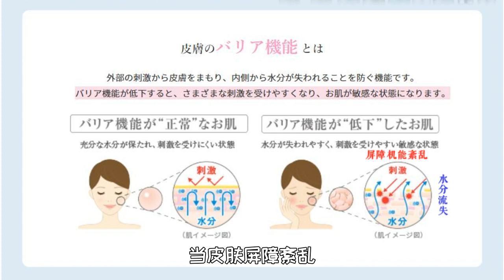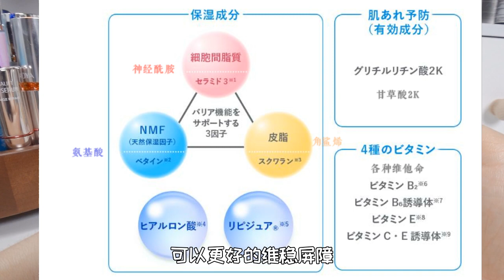不止敏感肌，物理防曬也可以滿足多種需求！過分泛白的刻板印象已成為過去~舒適、調氣色、醫美好夥伴？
第一個發布的視頻就是NOV的乳液防曬
現在依舊是超級性價比的優質物理防曬之選
再來給大家介紹兩款今年NOV很人氣的物理防曬~
簡單來說：
ノブ Ⅲ バリアクリーム ＵＶ：
屬於原本乳液防曬的高級版本，
適合完全不喜歡膜感的混合皮，
這個季節直接代替日乳甚好~

ノブ ＡＣアクティブ デイクリーム ＵＶ：
更加適合油豆皮
滋潤度更適中
修正泛紅和自然提亮的好手~